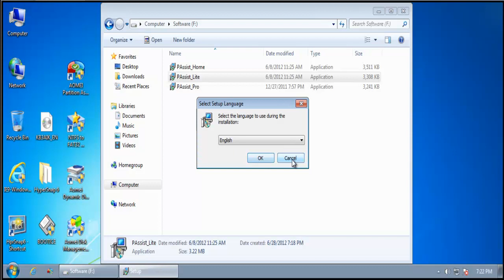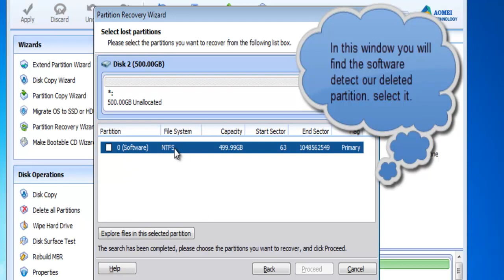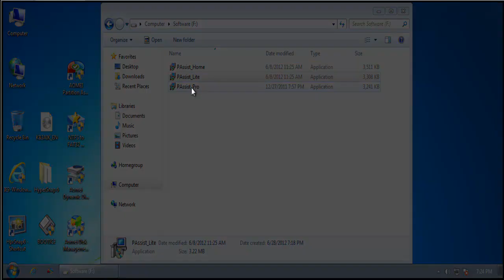Recover-Deleted-Partition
This video is talk about how to recover the delted partition and make sure the data is also recover back.